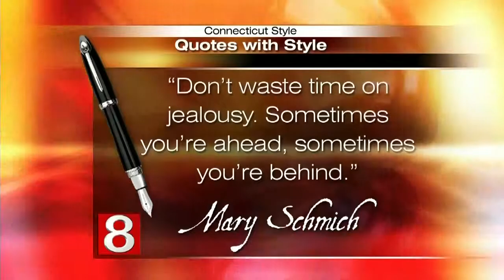Under Age Drinking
Pat Rehmer, Commissioner of the Department of Mental Health and Addiction Services was in the studio to discuss a disturbing trend taking place right here in Connecticut.  Underage drinking, particularly binge drinking, is a pulbic health problem and often leads to alcohol dependence or abuse in persons who first use alcohol before the age of 21 or older.  Therefore,a group of state and community agencies have gotten together to try to decrease underage drinking.  While rates of underage drinking are starti